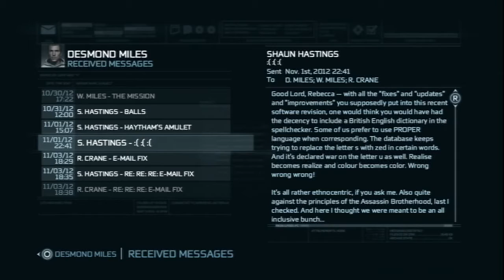Let's Play Assassin's Creed III - Part 10: Exploring Our Temple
Desmond returns this time reliving the life of Connor, a young man of mixed heritage who is caught up in the strife surrounding the American Revolution.